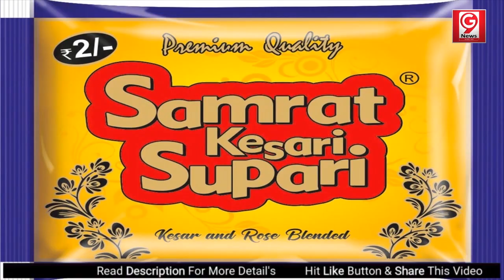एटीएम बदलकर साइबर फ्रॉड और क्राइम करने वाले अंतरराज्यीय गिरोह के चार सदस्य चढ़े पुलिस के हत्थे